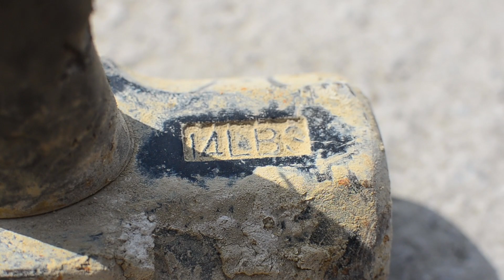Meridian 21" Pan-Shield Crash Test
A montage of footage from a day spent crash-testing the Meridian Pan-Shield...